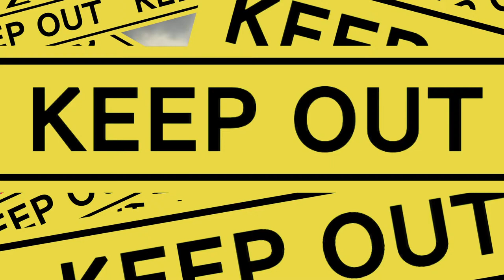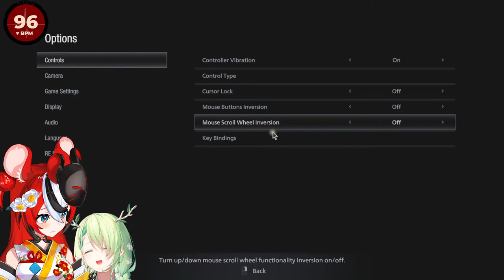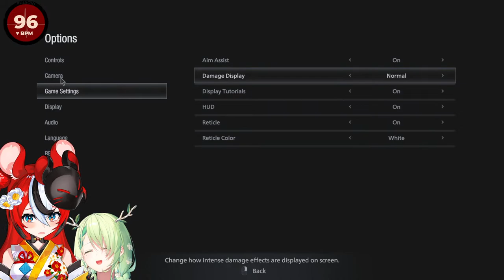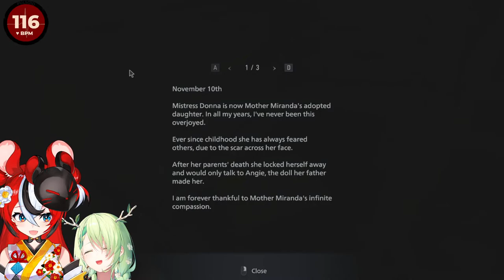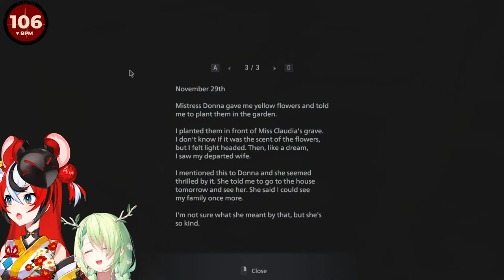≪Resident Evil: Village≫ i am so fricken screwed ft. Fauna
there is a high chance i won't get past this. warning you now.
with @CeresFauna

≪HASHTAGS≫

≪CREDITS≫

使用BGM
□DOVA-SYNDROME

1. Be Nice or get bonked.
2. If you do see spam or trolling, don’t respond. Block report and ignore.
3. Talk in relation to stream content. Please don’t bring up unrelated topics or have personal conversations.
4. Don’t bring up other streamers/streams unless I do first.
5. Further, don’t talk about me or my stream in another streamer’s chat.
6. HAVE FUN!! All languages are welcome!!!